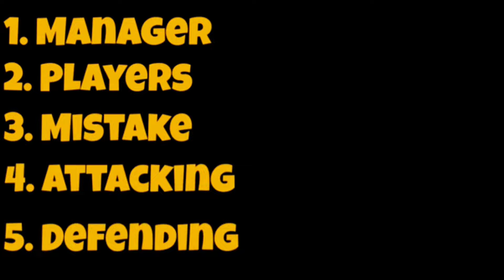কুইক কাউন্টার প্রো টিপস এন্ড টেক্কটিস🤩 || Quick Counter Playstyle Guide- In eFootball Mobile 2024🔥✅